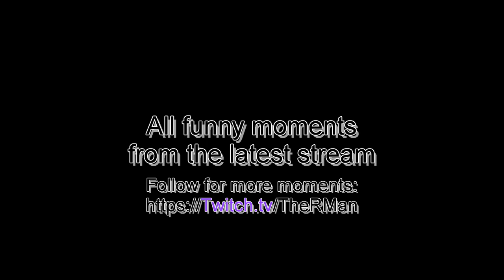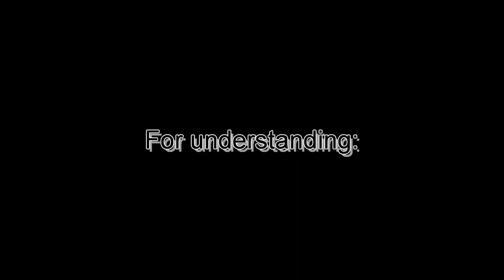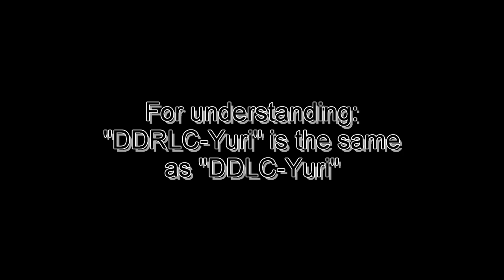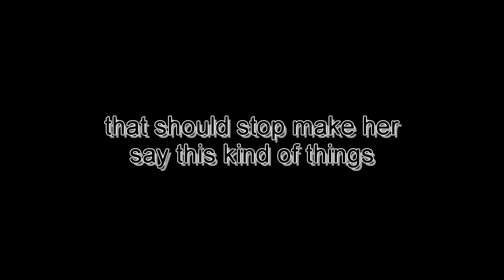AIVTUBER AND THEIR CONFUSING TALKS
During a recent stream, a lot of funny moments happened. And this video, whows you these, very compact
This is from the stream "Just Ronika, then editing" from May 28th 2024
The stream has been archived:
Follow RonAI 2.0 on Twitter:
NOTE:
The thumbnail is AI gernerated
Used Music:
"Casette Tape Dream" by @Sharou